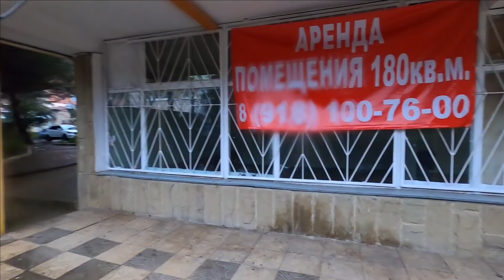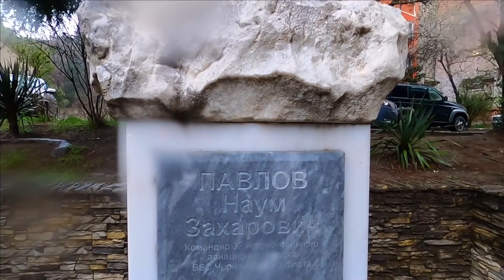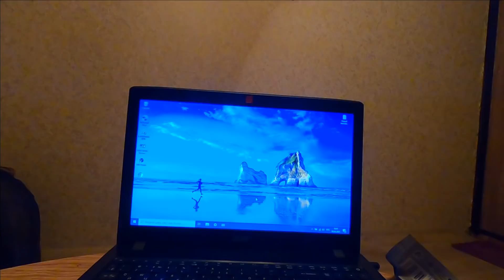С Дружком прогулялись до сбера\ Дождь в Лазаревском 9 апреля 2021 / Жизнь в Ялте